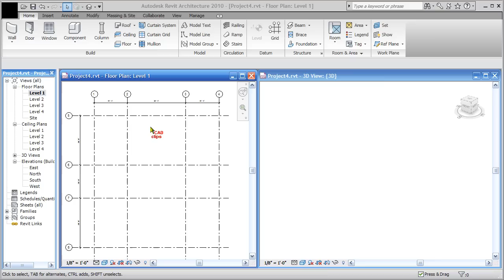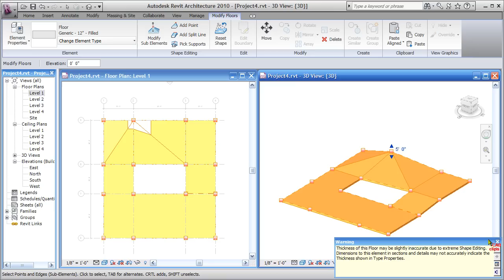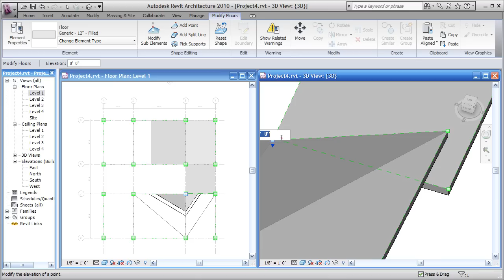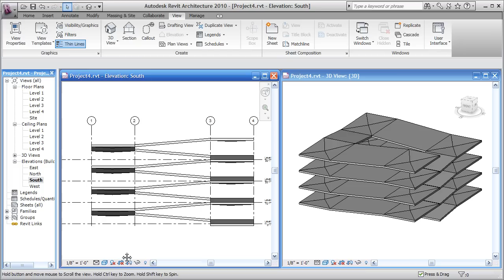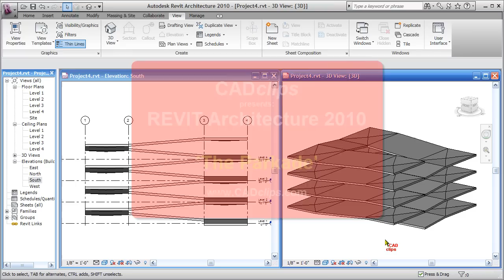REVIT Parkade - CADclips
This 'no narration' video tutorial shows you how you can design a 4 storey parking garage or 'parkade' in a matter of minutes.

The slabs are sloped and climb 10 feet per rotation.
We start by creating a slingle flat slab and the use the 'Shape Editing' tools to add new points.
Then we alter the new elevation points to form the 10 foot overall rise / rotation.
Then we add in a few floor drains on the flat parts.
Lastly we use REVIT's 'Copy' and 'Paste Align' tools to repeat the floor up to Level 4.
Add your walls, stairs, elevator, landscaping and 'Bob your's uncle'.